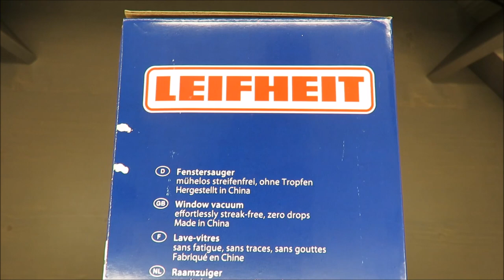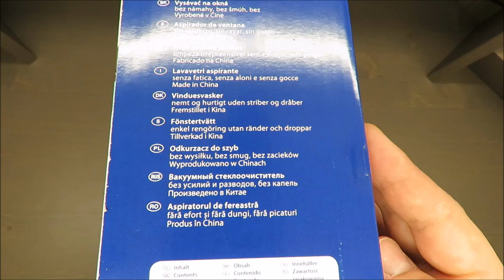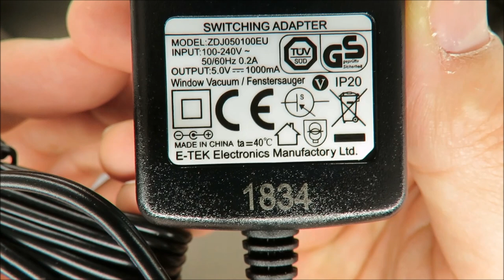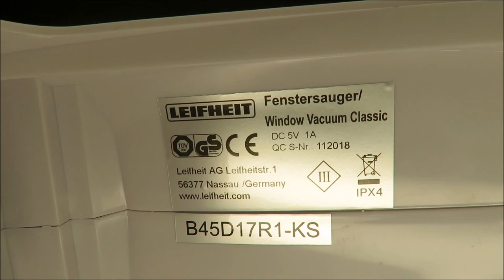UNBOXING Leifheit Window Vacuum Cleaner (Streak-Free Drying)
Vacuums water to give a streak-free and non-drip dry finish
Powerful suction to remove water and condensation from flat surfaces: windows, glass, tiles, shower screens, as well as table spillages
Vacuums water at all angles, with no leakage
Rechargeable battery-powered Window Vac, lasts up to 45 minutes
Connects onto accessory telescopic handle for high windows, conservatory glass and skylights (available separately)